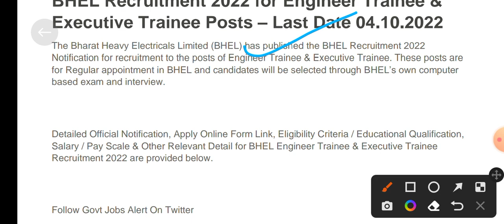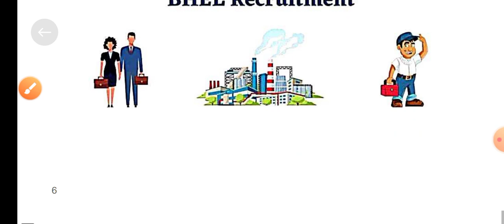BHEL Recruitment 2022 for Engineer Trainee & Executive Trainee Posts – Last Date 04.10.2022 ..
BHEL Recruitment 2022 for Engineer Trainee &
Executive Trainee Posts – Last Date 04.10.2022
The Bharat Heavy Electricals Limited (BHEL) has published the BHEL Recruitment 2022
Notification for recruitment to the posts of Engineer Trainee & Executive Trainee. These posts are
for Regular appointment in BHEL and candidates will be selected through BHEL’s own computer
based exam and interview.
Detailed Official Notification, Apply Online Form Link, Eligibility Criteria / Educational Qualification,
Salary / Pay Scale & Other Relevant Detail for BHEL Engineer Trainee & Executive Trainee
Recruitment 2022 are provided below.
Follow Govt Jobs Alert On Twitter
Notification Details
Organisation Name
Bharat Heavy Electricals Limited (BHEL)
Recruitment Exam Name
BHEL Recruitment 2022 for Engineer Trainee & Executive Trainee